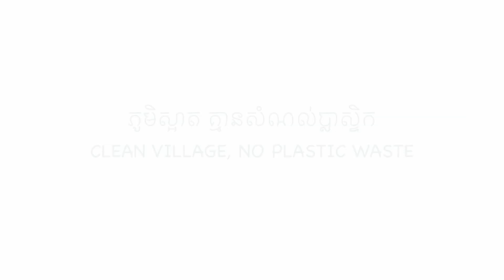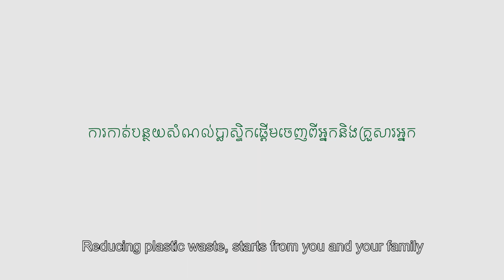ក្រសួងបរិស្ថានចេញវីដេអូអប់រំពីផលប៉ះពាល់ និងកាត់បន្ថយការប្រើប្រាស់ផ្លាស្ទិក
ក្រសួងបរិស្ថានចេញវីដេអូអប់រំពីផលប៉ះពាល់ និងកាត់បន្ថយការប្រើប្រាស់ផ្លាស្ទិក (Video inside)

(ភ្នំពេញ)៖ ក្រសួងបរិស្ថាន បានផលិតនិងចេញផ្សាយនូវវីដេអូអប់រំមួយ ដែលបង្ហាញអំពីផលប៉ះពាល់ដ៏ធ្ងន់ធ្ងរនៃការប្រើប្រាស់ផលិតផលផ្លាស្ទិក ហើយក៏បានអប់រំឱ្យពលរដ្ឋចូលរួមកាត់បន្ថយការប្រើប្រាស់ផលិតផលផ្លាស្ទិកនេះផងដែរ។

សូមទស្សនាវីដេអូអប់រំនោះដូចតទៅ៖